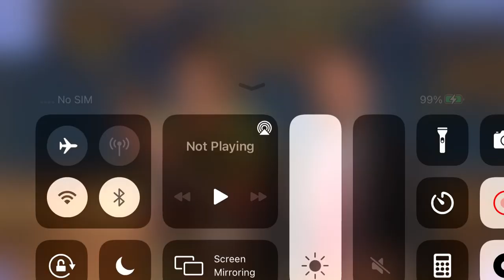Playing Stefon Puzzle 37/44